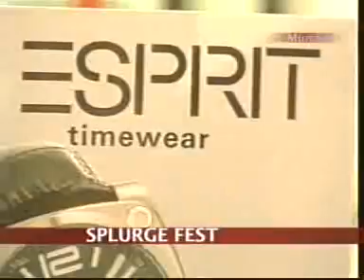Festive spirit: Shoppers set to splurge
It's festival time and the season to splurge on yourself and your loved ones. Among the things selling in the premium segment is jewellery. The hot pick are these beauties in uncut diamonds and semi precious stones set in 22 carat gold.